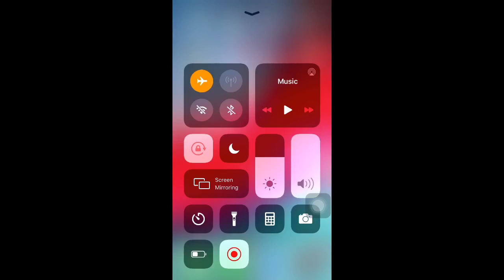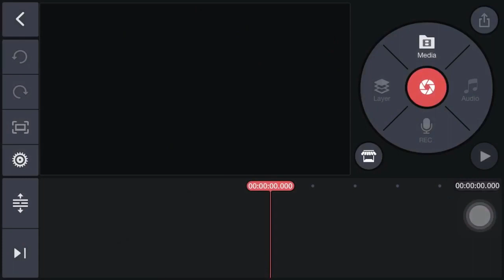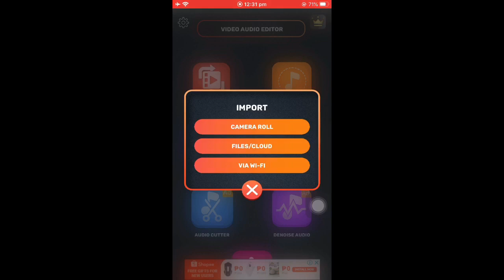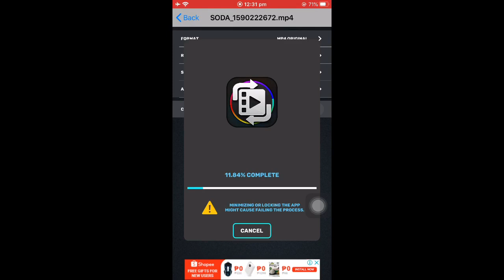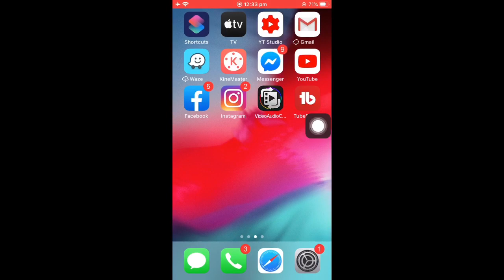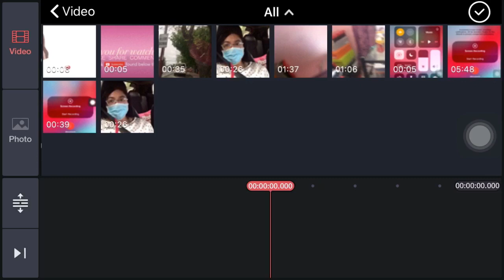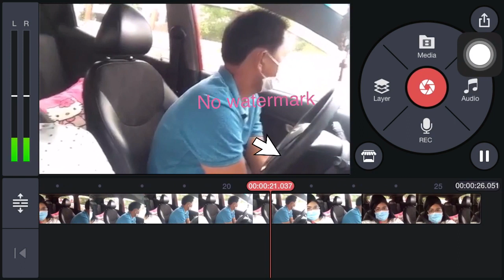How to Fix Unsupported File Format in Kinemaster 24 May 2020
I would like to share with you how I fix unsupported file format in Kinemaster!🥰

It is 100% working and best of all it is watermark free!😃

Please watch and enjoy my video episode. 🙋‍♀️

Stay at home. Stay healthy. Be beautiful as always!